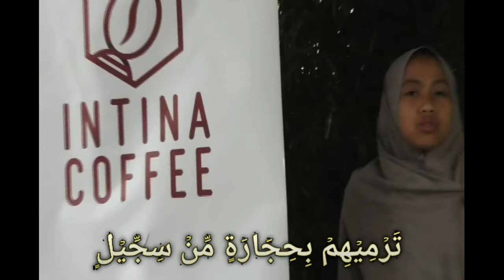Ramadlan 2021 Telah Tiba Saatnya Murottal Quran Q.S. Al-Fiil - Langgam Muzammil - Nisa Shodiqoh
Bismilllah Walhalhamdulillah pada kesempatan kali ini saya hadirkan sebuah video tentang seorang santri yang tahfidz quran juz 30 dan 29, Santri ini bernama Nisa Shodiqoh Syaja`ah yang juga merupakan hasil didikan dari seorang ustadz yang bernama Ust Soleh dari Pimpinan Jamaah Empel
cabang Banjaran. Dalam proses rekamannya, kita mengambil dua tempat yaitu di lingkungan PJ. Persis Empel dan di Kedai Intina Coffee Puntang.
Nisa Shodiqoh ini tahfidz quran dengan langgam Muzzammil Hasbalah, semoga bisa bermanfaat bagi semua orang yang mendengarkan.

Mohon maaf jika banyak kekurangan dan kesalahan dalam proses editing,
mixing, dll nya.

Proses ini bekerja sama dengan beberapa pihak, diantaranya :
1. PT. Karya Sadulur Indonesia (Syuting dan Editing)
2. PJ. Persis Empel Cabang Banjaran (Area Syuting 1)
3. Kedai Intina Coffee Puntang (Area Syuting 2)

Intro Video by Quantum Sonata FormantX

Semoga menjadi amal kebaikan untuk kita semua. Aamien.